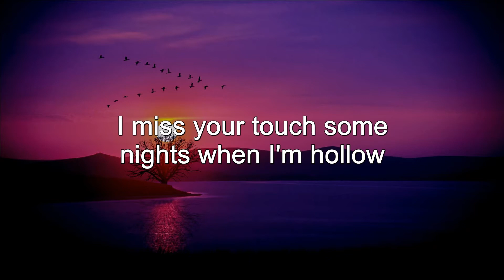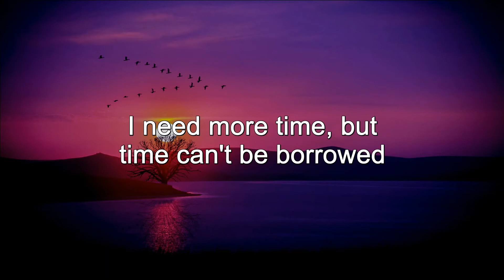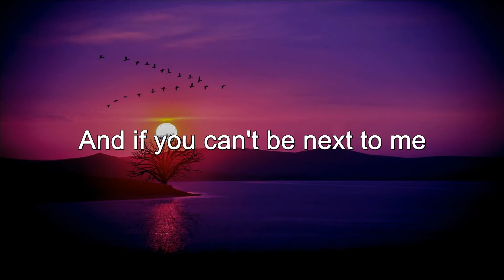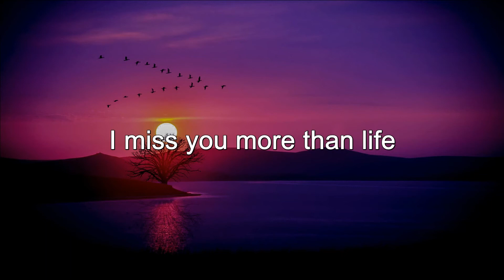🎶 Justin Bieber - Ghost - (Lyrics) 🎶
[Bridge]
Woah-oh-oh-oh
Na-na-na

Tags🔖